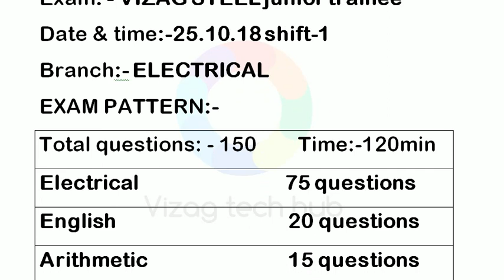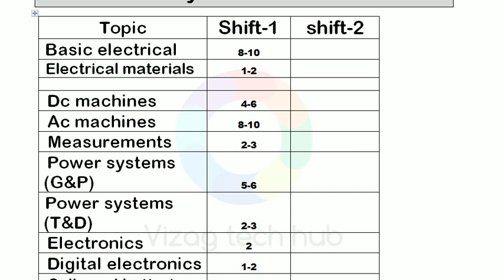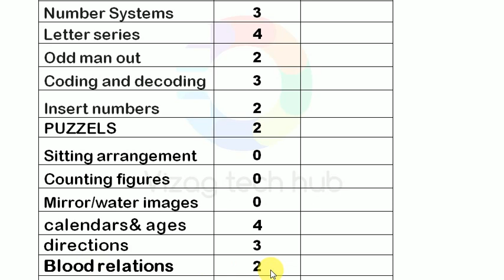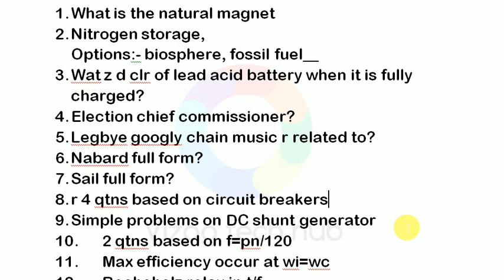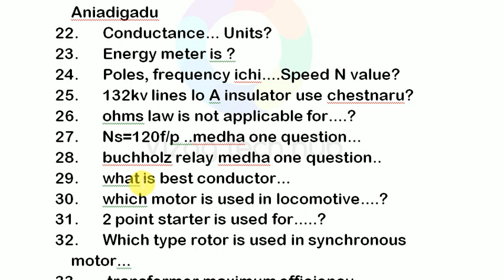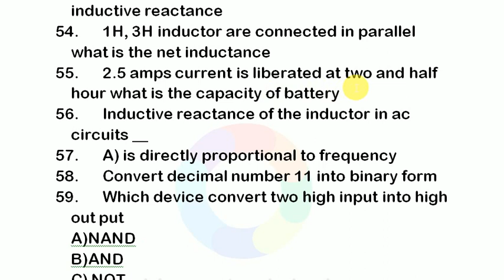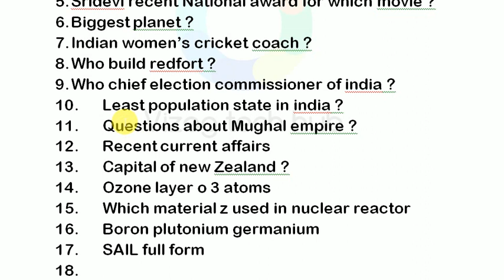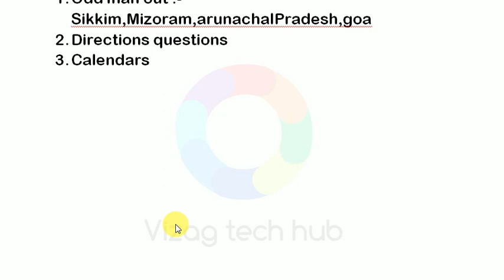VIZAG STEEL junior trainee exam analysis & review 25.10.18